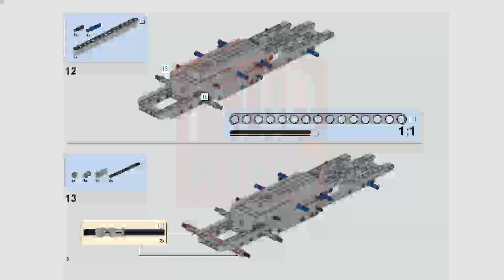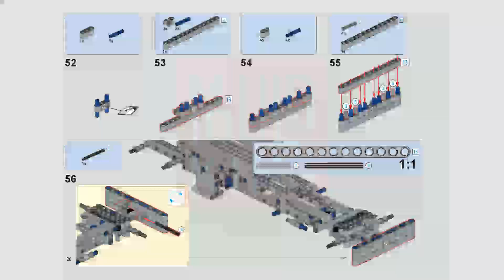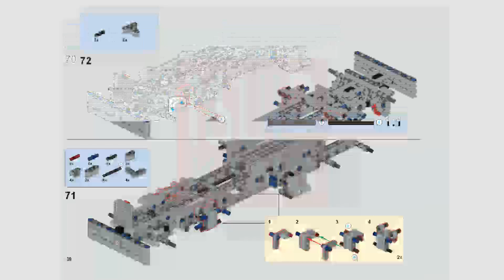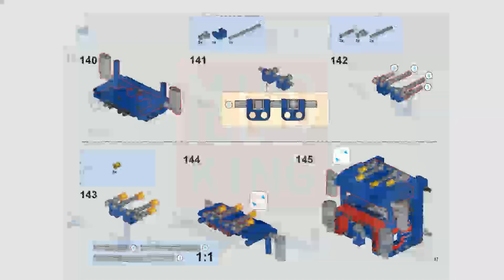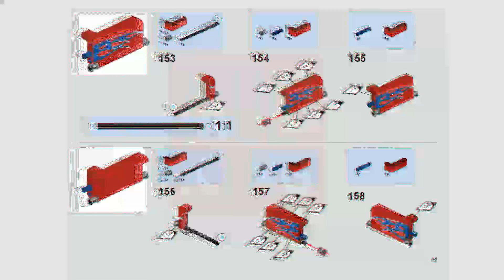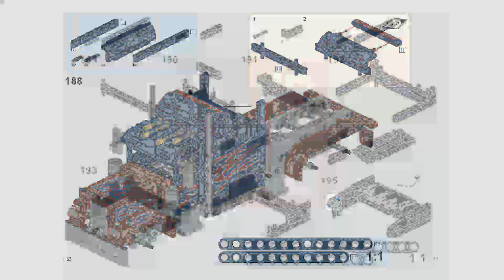Mould King 15001 Building Instructions, PDF Manual free download, RC Muscle Truck.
Need MouldKing 15001 Building Instructions PDF files?  Please view Manual free download. Mould King 15001 RC Muscle Truck.